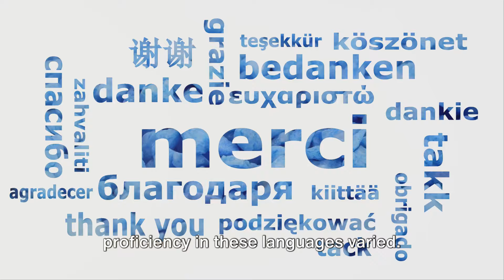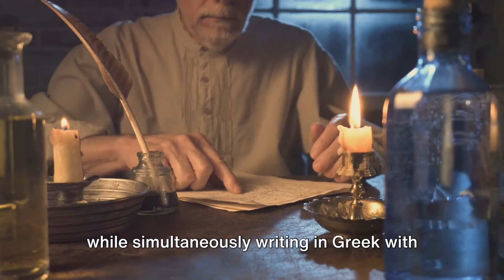30 Mind Blowing Facts About US Presidents That May Surprise You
Here's some facts that just may blow your mind!  This one has some facts that are sure to be a surprise!. Let me know your favorite fact in the comments.